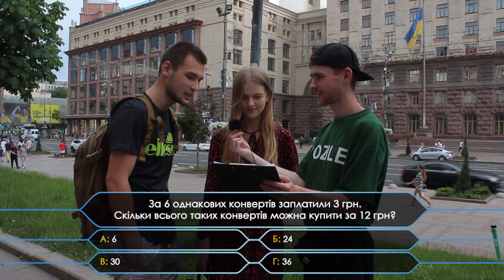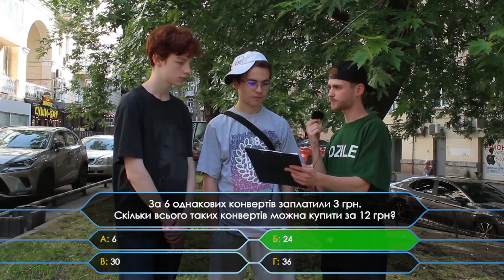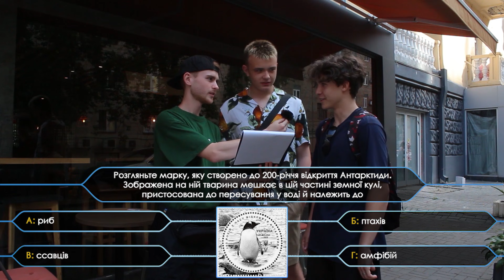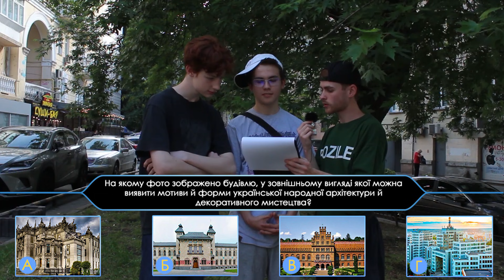Як перехожі справляться із питаннями ЗНО?